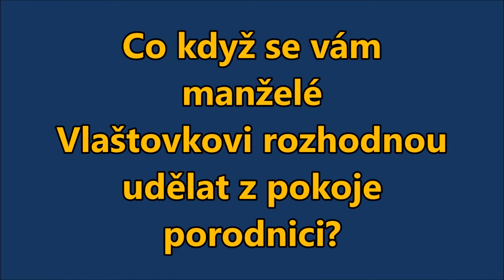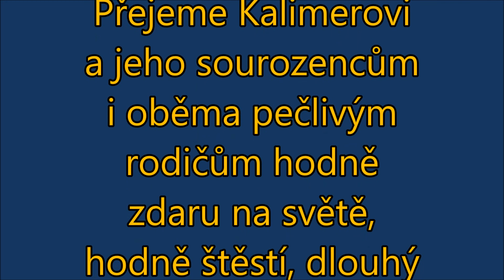Vlaštovky u Kačky: Rozloučení